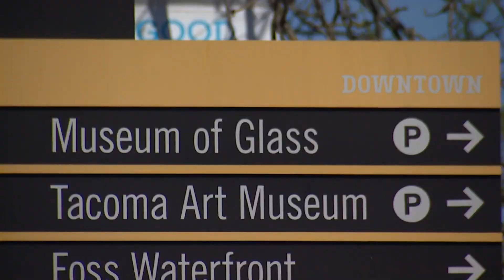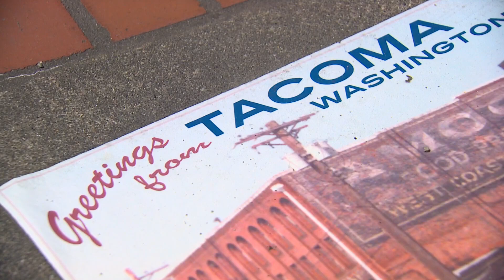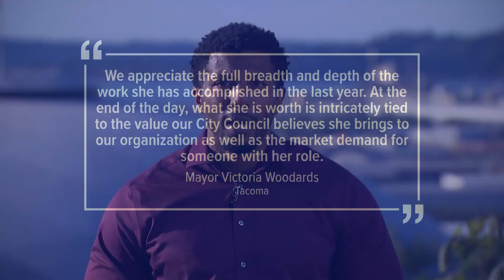Tacoma city manager one of the highest paid public officials in Washington after recent raise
During Tuesday’s City Council meeting, Tacoma’s leadership voted to keep Elizabeth Pauli on as city manager.

Pauli was appointed to the role in 2017. This reappointment will keep her until May 15, 2025.

Council members such as Joe Bushnell praised Pauli’s work, saying she’s exceeded expectations during her tenure.

“I would say she’s one of the best city managers in this country,” Bushnell said.